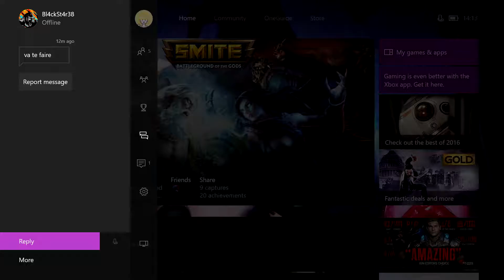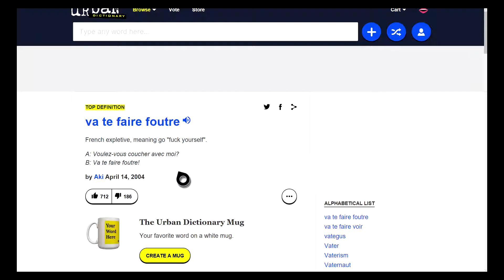CABROKEN! Cabrakan Damage Build! - Smite Funny Moments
I hope you enjoyed this video of Cabrakan - Smite Funny Moments.

►Track Name - Without You
►Original Artist - Illenium ft. SKYLR
►Remix by - Ryan Exley